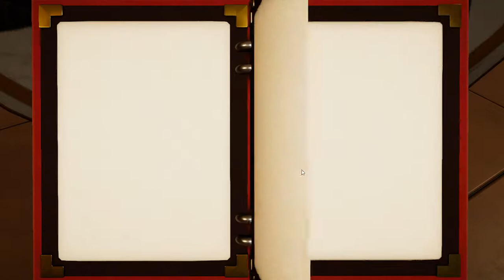[Catching]Play (Steam Free Game)